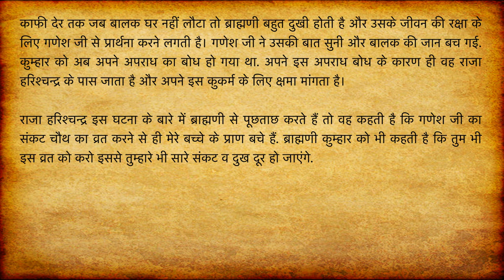माघ गणेश चतुर्थी व्रत कथा | Magh Ganesh Chaturthi Ki Kahani | Sankashti Ganesh Chaturthi Vrat Katha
Magh Ganesh Chaturthi Ki Vrat Katha, संकष्टी गणेश चतुर्थी व्रत की कहानी,